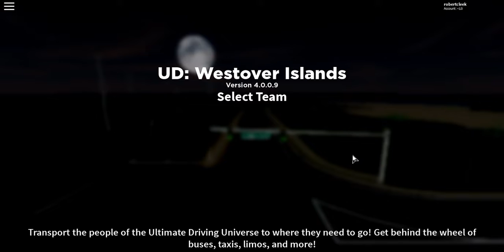a bit of roblox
ultimate driving westover created by twenty two pilots enjoy